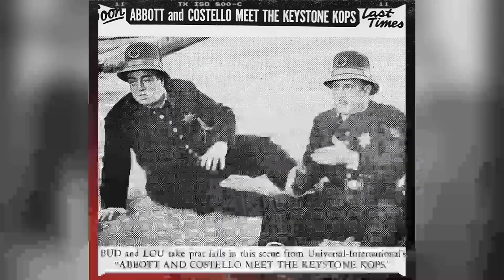TikTok Feedback Suggests: The Amos 'n Andy Show TV Series Is an Unacknowledged Figure for the Youth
Alvin Childress as Amos
Spencer Williams as Andy
Tim Moore as Kingfish
Johnny Lee as Calhoun
Ernestine Wade as Sapphire
Amanda Randolph as Mama
Nick Stewart as Lightnin'
Roy Glenn as Trainer
Amos Reese as Bradshaw
Bobby Johnson as Bellhop
Jester Hairston as Henry Van Porter
Arthur McNeely as Mr. Jackson
Zelda Cleaver as Clara Van Porter
Dudley Dickerson as Joe
Milton Wood as Doctor
Bill Walker as 1st Detective
James Adamson as 2nd Detective
Rosalind Hayes as Elevator Operator
Jeni Le Gon as Carlota Drake
Jane Adams as Ruby Jones
Willa Pearl Curtis as Cynthia
Millie Bruce as Brenda
Ruby Dandridge as Henrietta Smith
Maceo Bruce Sheffield as Leadpipe Sam
Jimmy Payne as Clerk
Emmett Smith as Cousin Leo
Patti Marie Ellis as Arbadella Jones
George Hamilton as Judge
Jay Brooks as George
Lois Austin as Harriett Harrington
Ivan Browning as Man at Thompson's Employment Agency
Gene Roth as First Guard
Edith Whiteman as Gloria
Napoleon Simpson as Mr. Simmons
Patricia Washington as Marilyn
Sonny Woods as Ben
Marcus Gordon as Richard
John Eldredge as Guest Speaker
Edwin Banks as Dentist
Anthony Warde as Frankie
Fred Moultrie as Little Boy
Joe Adams as Bill Jackson
Syd Saylor as Photographer
James Flavin as Mr. Farrell
Forrest Lewis as Mr. Wilson
Ernest Mayhand as Higgins
Marmetta France as Suzanne
Joan Henderson as Little Girl
Baxter Rosebum as Oliver
Byron Foulger as Mr. Hanson